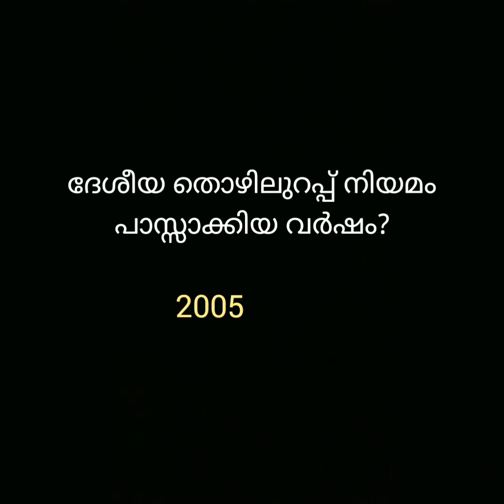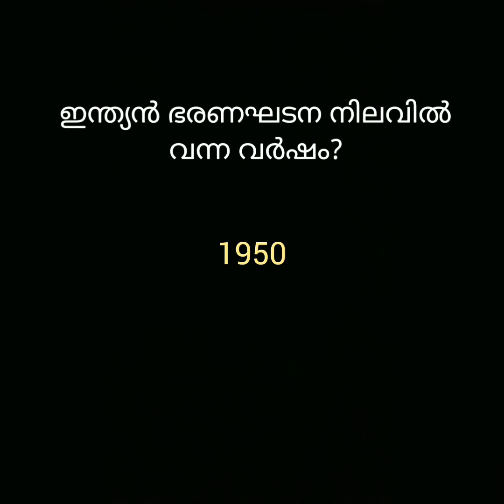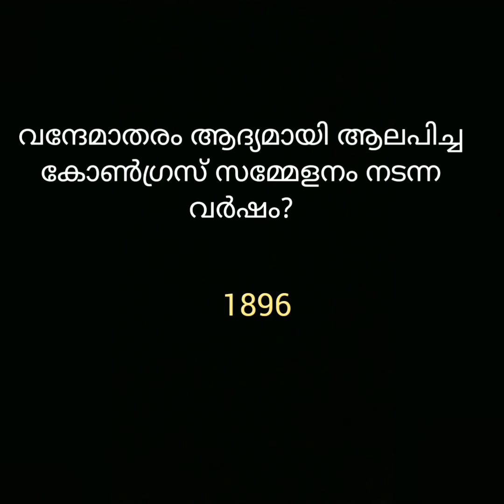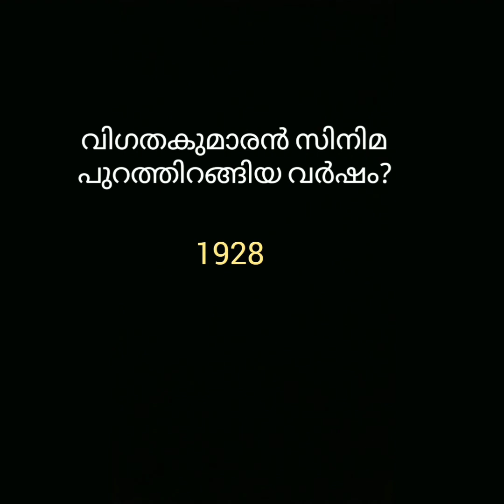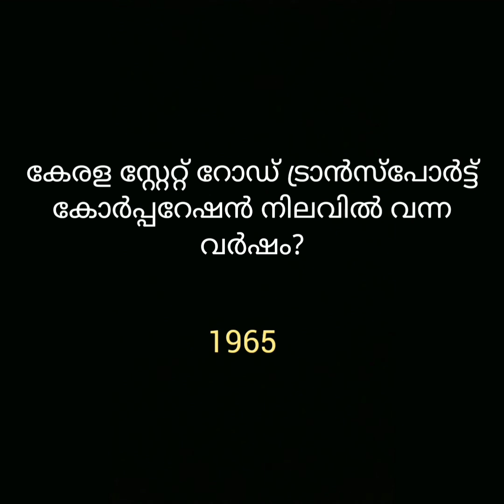ആവർത്തന ചോദ്യങ്ങൾ : വർഷങ്ങളിലൂടെ 👍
LDC പരീക്ഷക്ക് എളുപ്പമായി പഠിക്കാൻ ,
മുൻ കാല ചോദ്യപേപ്പറുകളിലെ വർഷങ്ങളെ കുറിച്ചുള്ള ആവർത്തന ചോദ്യങ്ങളിലൂടെ. easy tips